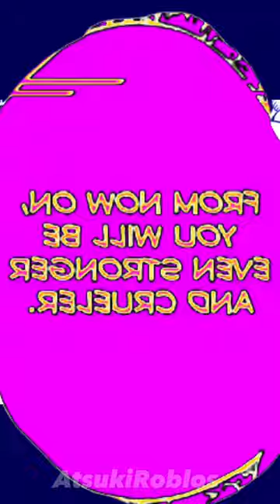⛓️🖤Daki edit- New person same old mistakes🖤⛓️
Took a few days… enjoy 🤑